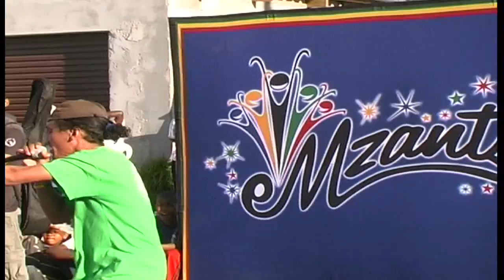eMzantsi 4WAY LIVE Heritage Weekend 2011 Masi Massive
The third 4WAY LIVE event of 2011 turned out to be three events over the Heritage Day weekend. On Sunday 25th Sept, a selection of eMzantsi acts performed at the regular Masi Massive event on Kolobe Street in Masiphumelele. Fish Hoek band My Friend's Bread, Trigga and Van Die Blokke from Ocean View, and Zimbabwean reggae group Paradox got a huge response and proved once again that eMzantsi has truly intercultural appeal across all our communities. We were prouder of this weekend's shows more than any other to date.